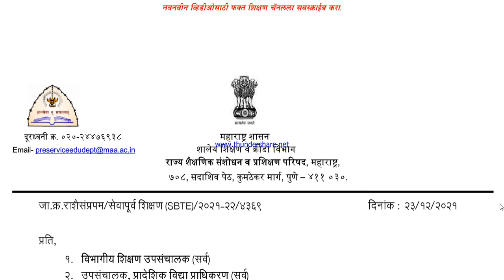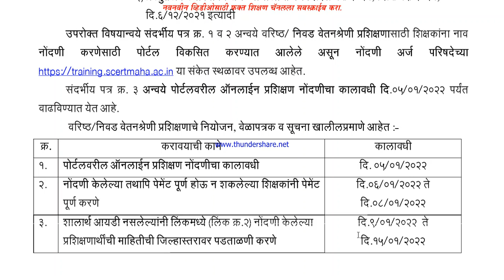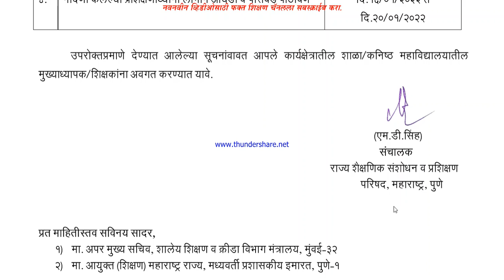वरिष्ठ व निवडश्रेणी प्रशिक्षण Online नोंदणी कालावधीत वाढ 5 जानेवारी 2022